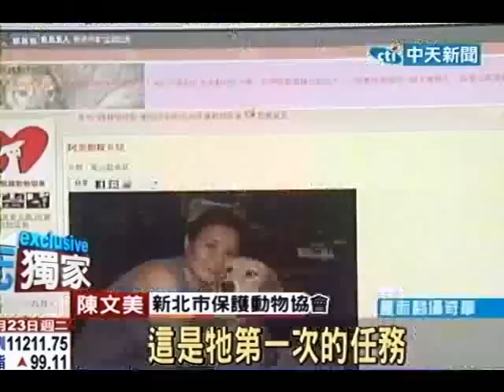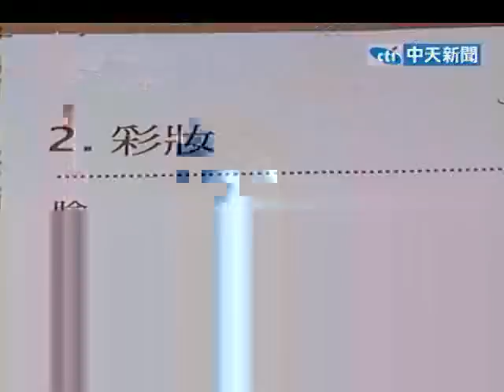走得有尊嚴！人類禮俗送狗狗生命最終程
中天新聞》新北市保護動物協會的一隻黃金獵犬在洗澡時猝死，當年撫養牠的人為他舉辦告別式，就像狗界的送行者般視牠為家人，遺體美麗的放入火化場，走完人生最後一程。